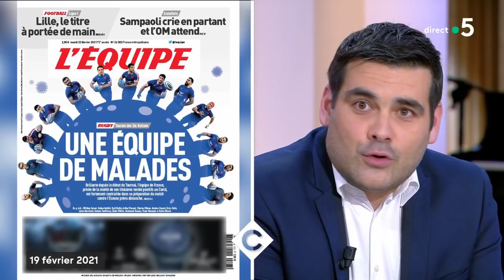Le XV de France plaqué au sol par le Covid - C à Vous - 24/02/2021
Le XV de France, couché par le Covid-19.
💬 « Il y a un flou autour du terme de la bulle sanitaire ! » explique Matthieu Lartot, qui évoque également Fabien Galthié.